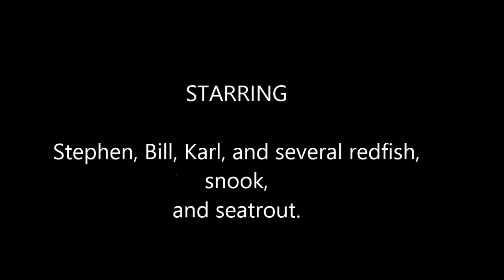Bill & Stephen's Excellent Adventure